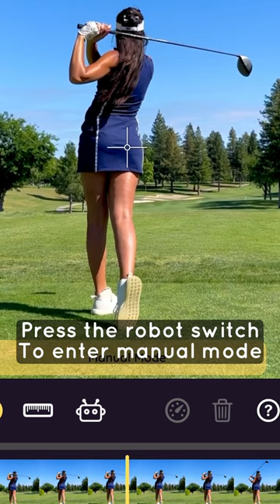Ace Trace automatic tracking tutorial for golf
Learn how to trace a golf shot on your phone in a few seconds